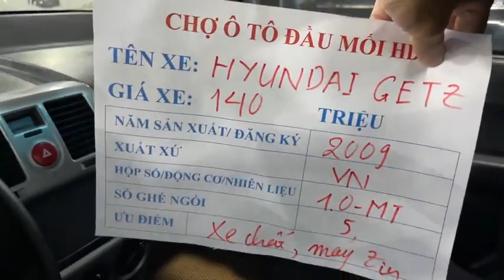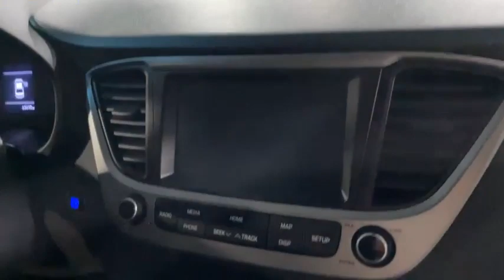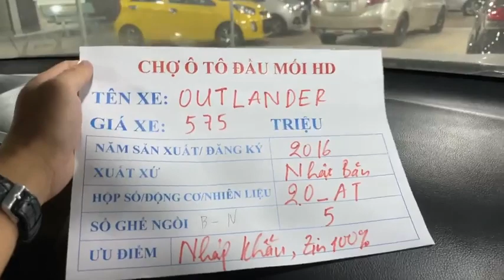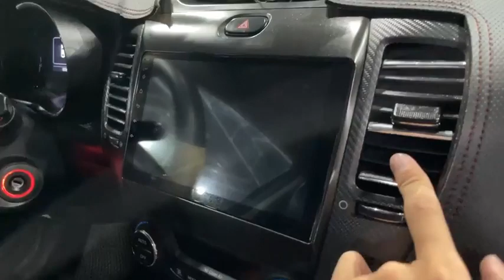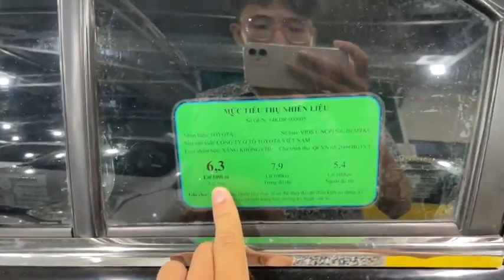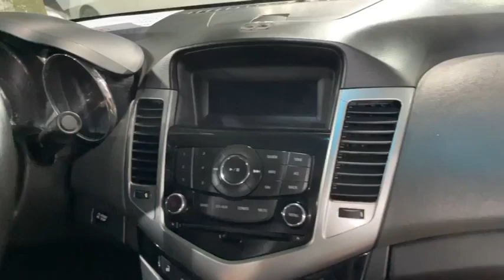Báo giá xe ô tô cũ giá rẻ mới nhất